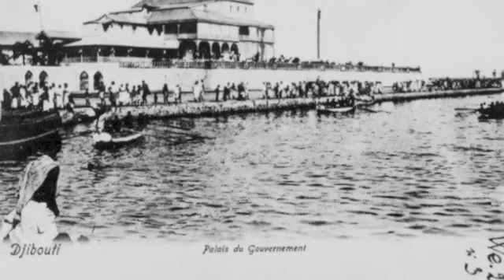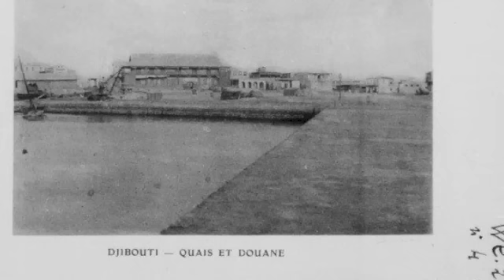Cumar Dhuule----XAAFUUN--QARAAMI IYO QAACI